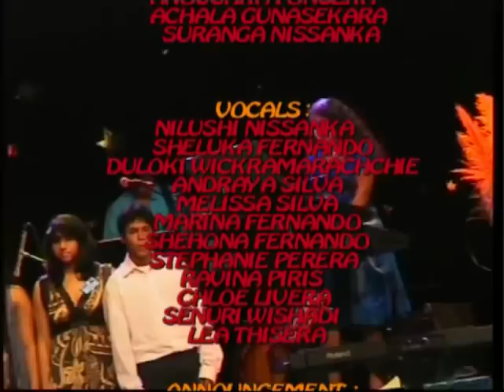SRI SIGITHI THARU - 2008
Srilankan Little Champs live in concert "sri sigithi tharu".This concet was held on 1st of novmber
2008 at Espace Reuilly Paris France.